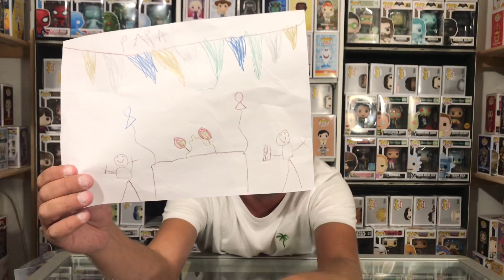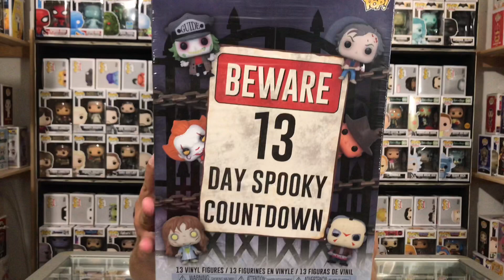FUNKO POP SHOPLOG | Unboxing Mystery Box | Custom Made | Birthday Edition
Funko Pop Funko Pop! Bunko Pops